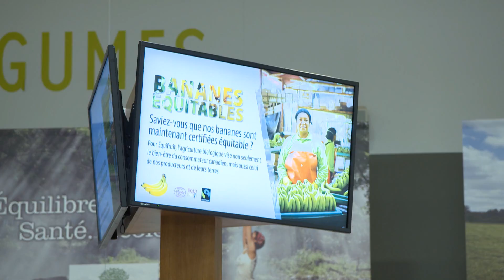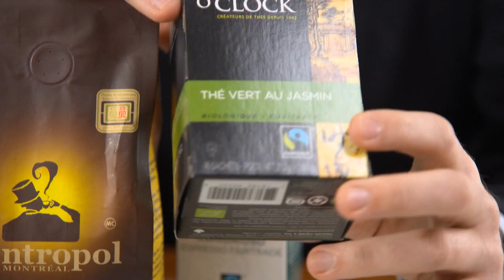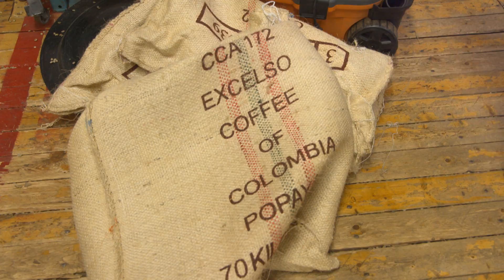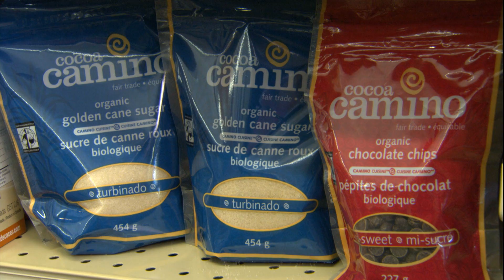Zoom sur les produits équitables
Zoom sur les produits équitables – Parmi les critères d’achat éthiques, le commerce équitable occupe une place de choix depuis longtemps, avant même que l’achat local ou l’alimentation végane deviennent si importants. Une certification qui a fait du chemin et qui ouvre la porte à la découverte de nombreux produits.
Journaliste-animateur : Denis Gagné
Journaliste à la recherche : Barbara Ann Gauthier
Caméra :  Denis Christopherson, Pierre-Olivier Massé
Son : Éric Celton, Diane Gaudreau
Montage :  Hélène Lamothe
Réalisation : Caroline Gagnon